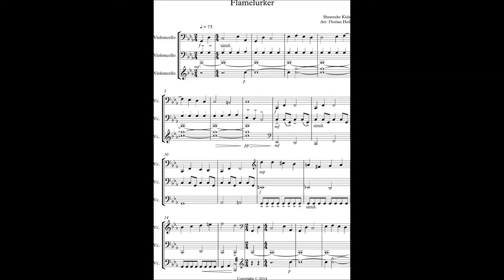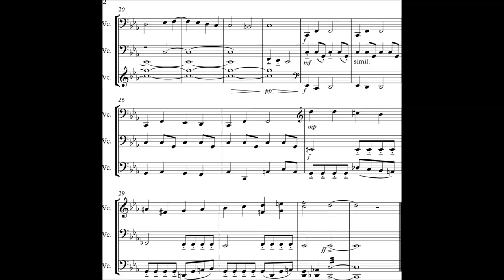Demon's Souls - Flamelurker Cello trio arrangement (with Sheet music)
Since it's still Sunday night, I'm still in limits of my 1 video per week announcement. (And for some people it's not even past midnight, so...)

So, the Flamelurker again, but this time for Cello trio, which reminded me that it is very hard to make MIDI performance of string ensembles sound at least somewhat decent (realistic is pretty much impossible in my experience). But still, you get the idea, and this is what is most important here.

I have been told by a cellist that it is playable (albeit somewhat unconventional), so if you're a cellist who is weirded out by something, just give it a try, everything should work...probably/hopefully. (These things are also the reason I transposed it on C, that way it is possible to use the open C-string while playing another voice)

EDIT: As you might have noticed, in the measures 30 and 31 the first cello only plays the highest note. This was a mistake by me. Whenever more than 1 note is played at the same time I'd need to split the MIDI up because the samples are played monophonic. I did this at all other parts, but there I forgot it, sry. (Also, it was 3am when I finished this, so. forgive me on the basis of being very tired, please?)